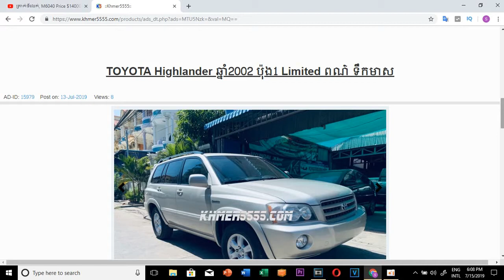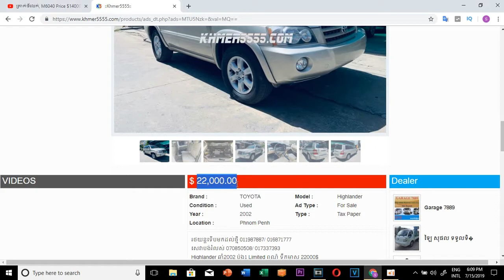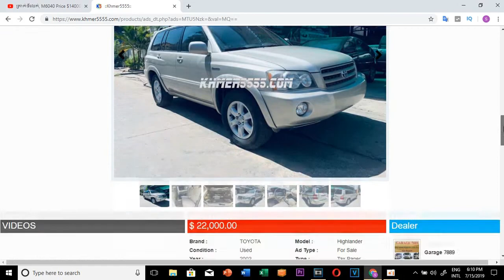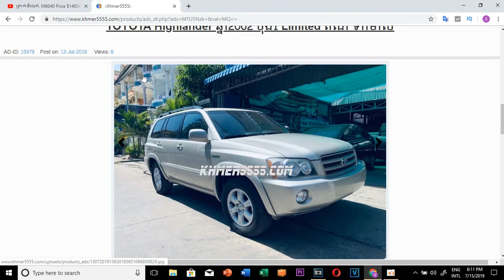Team Vlogger kh/ទ្បានលក់TOYOTA Highlander ឆ្នាំ2002 ប៉ុង1 Limited ពណ៌ ទឹកមាស​ 22000$ Cambodia